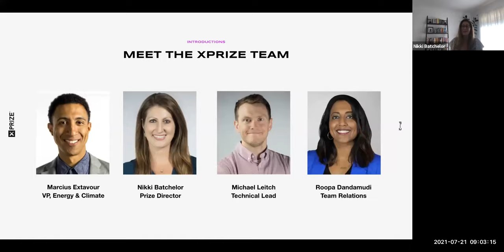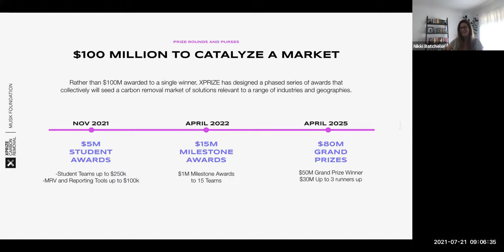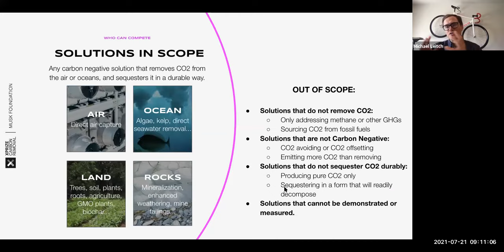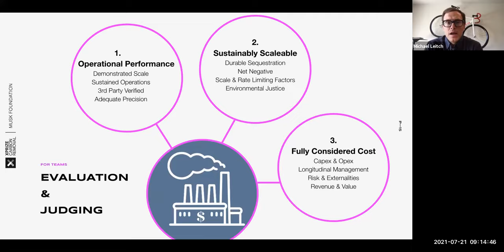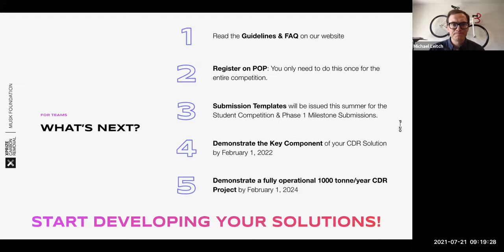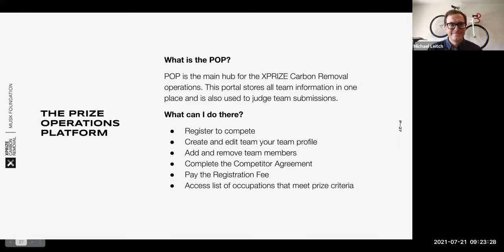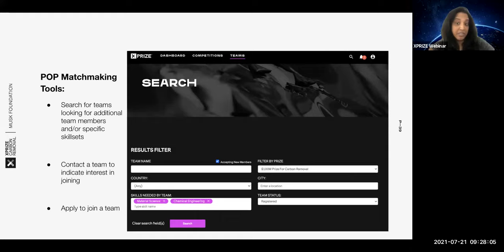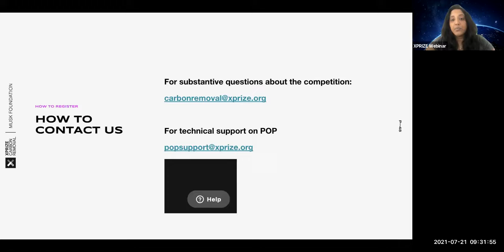XPRIZE Carbon Removal Team Q&A (July 21, 2021)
Watch the XPRIZE Carbon Removal Prize Operations team provide an overview of the competition and give teams the chance to ask any questions  about the registration process and competition requirements.

ABOUT XPRIZE